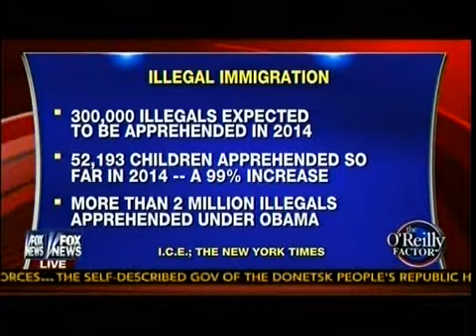Two Dangerous Situations - Illegal Immigration Border Crisis & Isis - O'Reilly Talking Points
Border Patrol Garza: Our Federal Government Is Pretty Much Aiding & Abetting & Facilitating The Smuggling Of Illegal Aliens